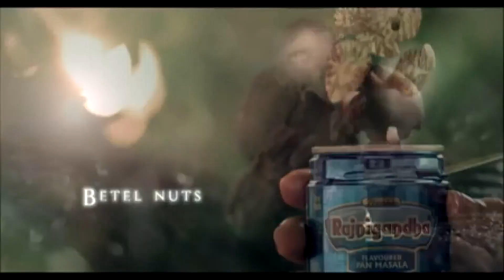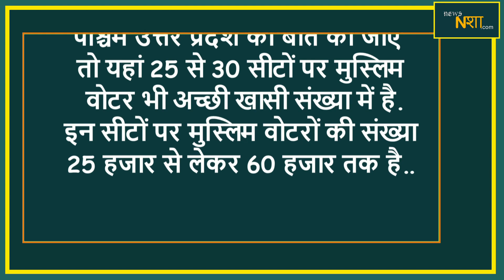क्यों औवेसी से नाराज हुए यूपी के मुसलमान, ओवैसी के बैंड बाजे बारात का मतलब क्या ?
न्यूज़ नशा के  LinkedIn Page से जुड़े: